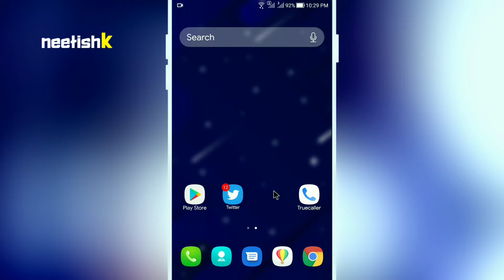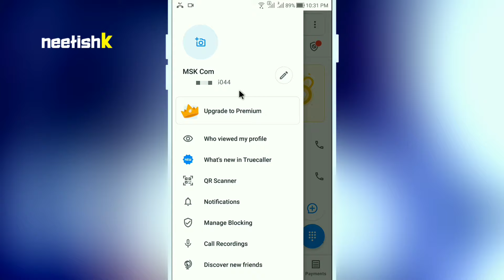Truecaller me mobile number kaise change kare | How to change phone number in truecaller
Hello Dosto, Is video me hum apko batayenge. Truecaller me mobile number change kare. How to change truecaller mobile number